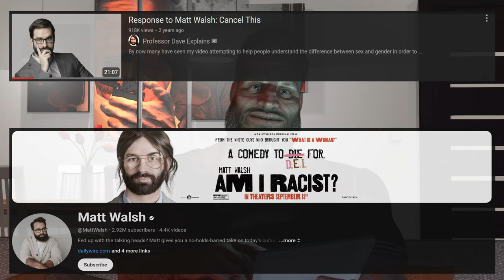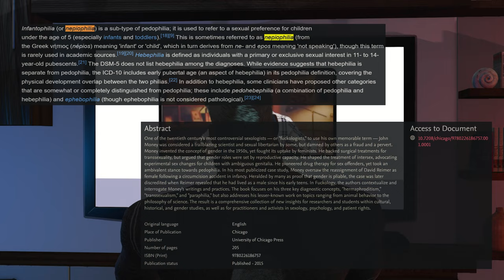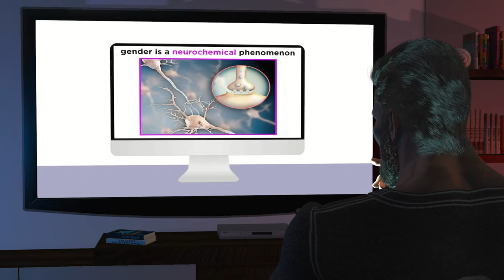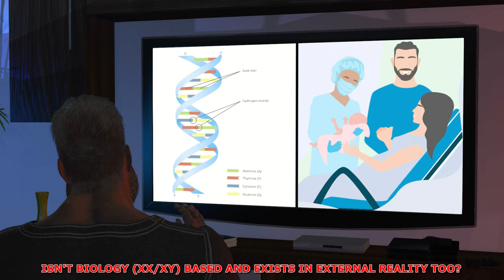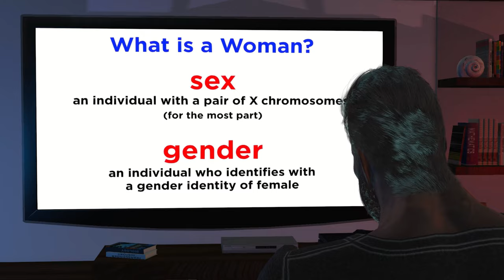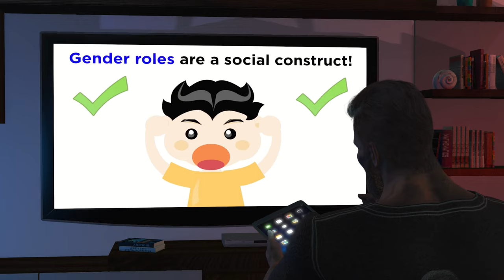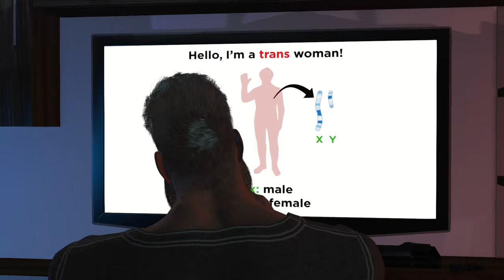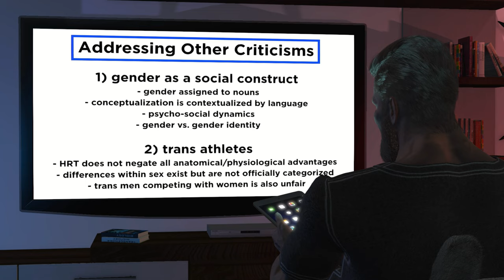Let's All Get Past This Confusion About Trans People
Discussing a video by @ProfessorDaveExplains and replied to by @MattWalsh

This video is not showing hate (nor an attack on) for either party nor any of the subject matter discussed within the video.  This is just a discussion about the topics and back and forth from an average joe.

Sources:
Original Video by @ProfessorDaveExplains:

Cᴏᴘʏʀɪɢʜᴛ Dɪsᴄʟᴀɪᴍᴇʀ Uɴᴅᴇʀ Sᴇᴄᴛɪᴏɴ 107 ᴏғ ᴛʜᴇ Cᴏᴘʏʀɪɢʜᴛ Aᴄᴛ 1976, ᴀʟʟᴏᴡᴀɴᴄᴇ ɪs ᴍᴀᴅᴇ ғᴏʀ "ғᴀɪʀ ᴜsᴇ" ғᴏʀ ᴘᴜʀᴘᴏsᴇs sᴜᴄʜ ᴀs ᴄʀɪᴛɪᴄɪsᴍ, ᴄᴏᴍᴍᴇɴᴛ, ɴᴇᴡs ʀᴇᴘᴏʀᴛɪɴɢ, ᴛᴇᴀᴄʜɪɴɢ, sᴄʜᴏʟᴀʀsʜɪᴘ, ᴀɴᴅ ʀᴇsᴇᴀʀᴄʜ.

Fᴀɪʀ ᴜsᴇ ɪs ᴀ ᴜsᴇ ᴘᴇʀᴍɪᴛᴛᴇᴅ ʙʏ ᴄᴏᴘʏʀɪɢʜᴛ sᴛᴀᴛᴜᴛᴇ ᴛʜᴀᴛ ᴍɪɢʜᴛ ᴏᴛʜᴇʀᴡɪsᴇ ʙᴇ ɪɴғʀɪɴɢɪɴɢ.

Nᴏɴ-ᴘʀᴏғɪᴛ, ᴇᴅᴜᴄᴀᴛɪᴏɴᴀʟ ᴏʀ ᴘᴇʀsᴏɴᴀʟ ᴜsᴇ ᴛɪᴘs ᴛʜᴇ ʙᴀʟᴀɴᴄᴇ ɪɴ ғᴀᴠᴏʀ ᴏғ ғᴀɪʀ ᴜsᴇ.